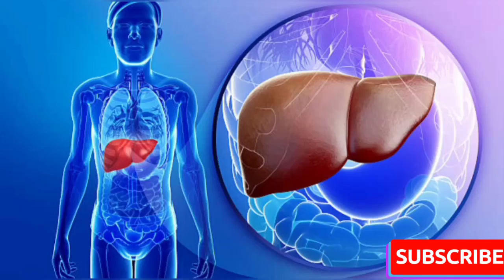MS Homeopathic Labs | Health Tonic | Homoeocure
MS Homeo Labs.
MS Homeopathic products.
MS Ultra Made Capsules.
Ultra Made Capsules for physical mental health.